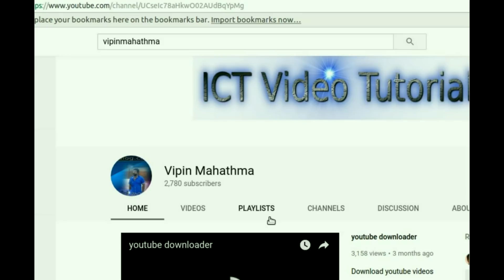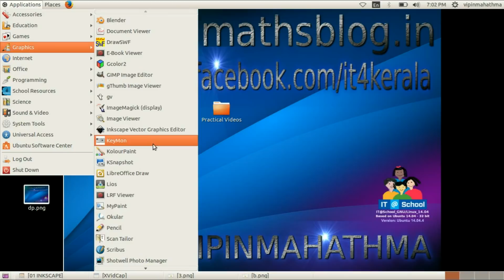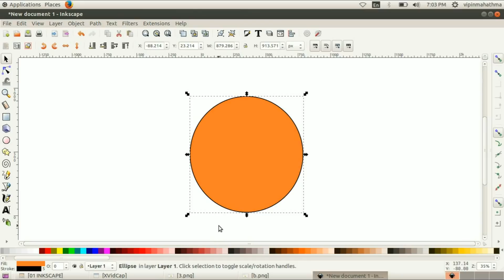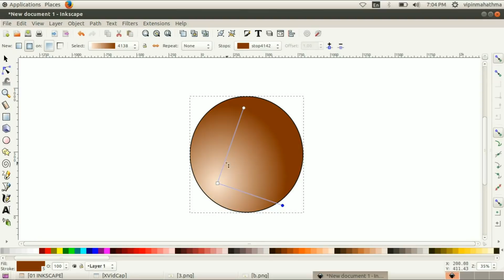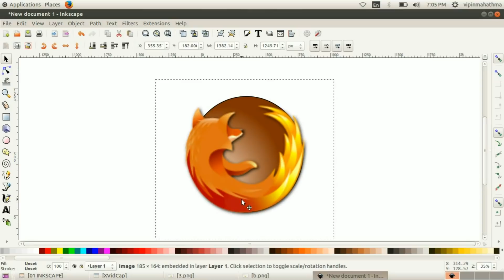SSLC MODEL EXAM 2019 | ICT | INKSCAPE 3